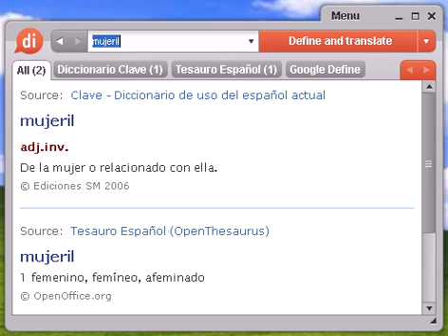Definición de mujeril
mujeril, diccionario, define, definir, significado, español, castellano, Dixio, mujeriles